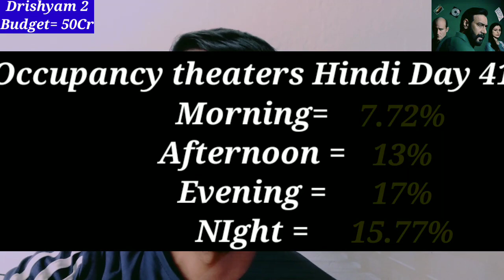Drishyam 2 Movie Day 42 Box Office Collection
Khajuria Review System is the FILM REVIIEW Box Office Collection Report
channel dedicated to Review Films, Web Series, Songs,